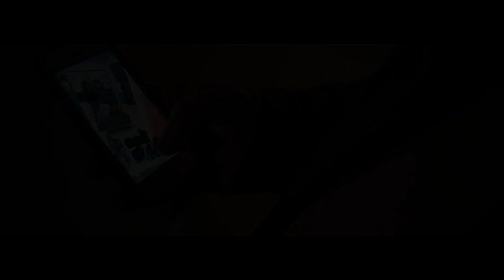Mazik - Lustereczko (prod. Jacob Lethal Beats)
„Lustereczko” to pierwszy singiel z mixtape’u „SPOT-BLOK” Mazika, który swoją premierę będzie miał 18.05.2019
Na albumie znajdziecie dziesięć premierowych utworów które zostały wyprodukowanie m.in przez duet Crackhouse, Mario Kontrargument czy Richie Beatz.
Gościnnie na albumie pojawił się Kizo i Bili.

Title: Lustereczko
Artist: Mazik
Producers: Jacob Lethal Beats
Mix/Mastering: Przemysław Popławski
Album: SPOT-BLOK
Video: BREV/K.O Imperial
Direct by: Kamil Stanek
Studio: Selekta Studio